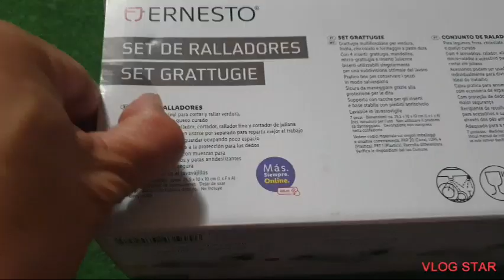unboxing my kitchen cutter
been wanting to have this finally i got it! 😄